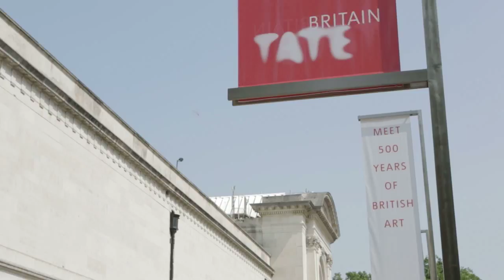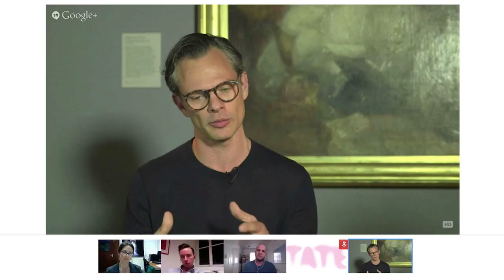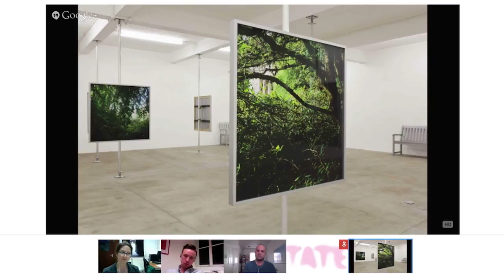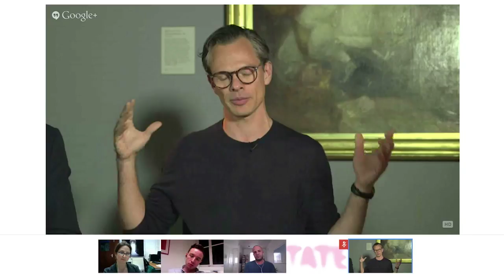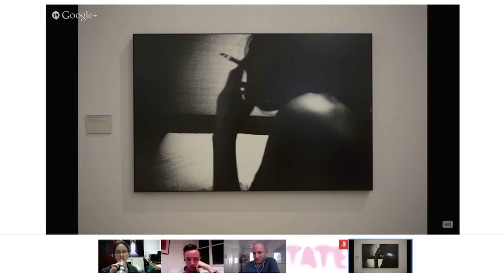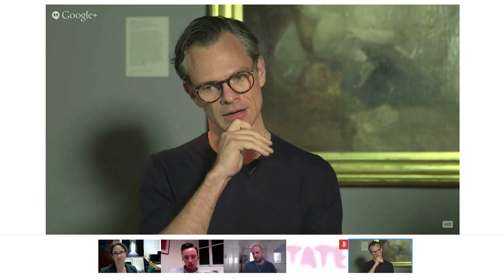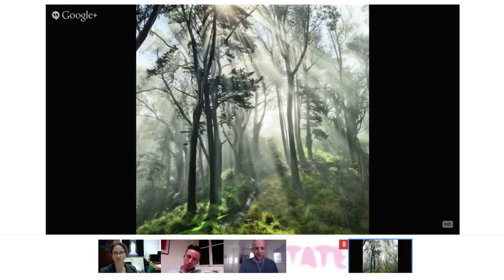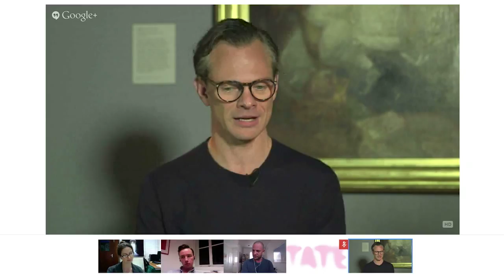Is Photography Art? – Hangout on Air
This is an archived version of the 'Photography meets Art' Hangout On Air that took place on 30 October, 2013 at Tate Britain.

Guests Miles Aldridge and Simon Baker, join Miranda Sawyer and online contributors for a lively discussion about photography and art.